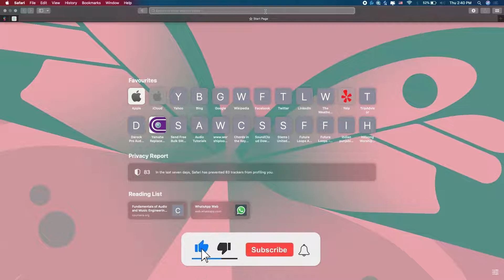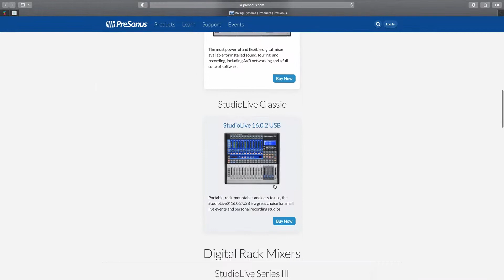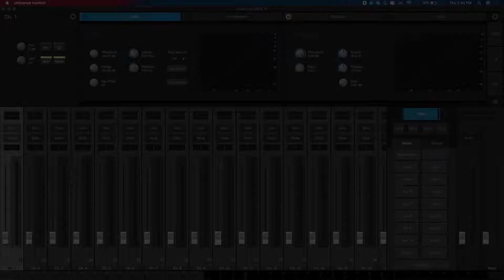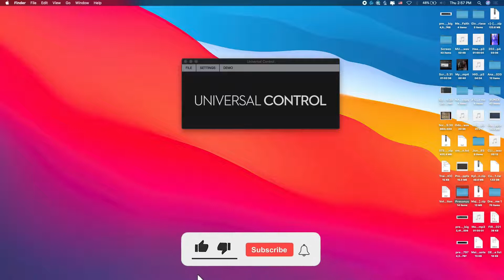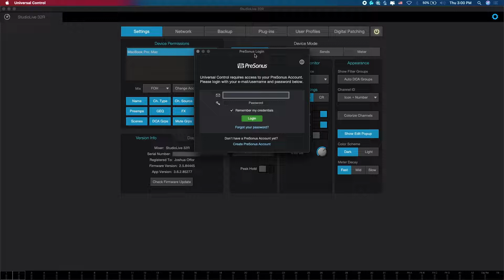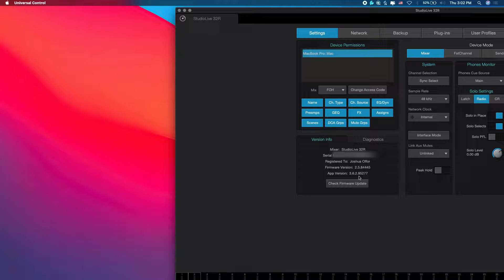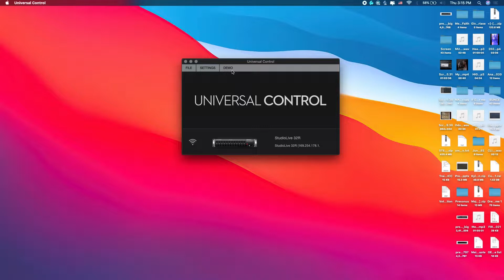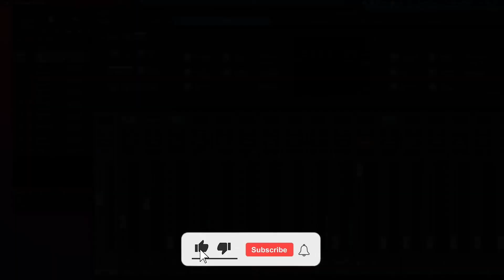How to Download, Install (Firmware) & hookup Presonus Rack console for control wirelessly & via USB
In this episode, I covered a lot about How to Download and  Install the necessary softwares for the PreSonus series III rack console. The installation includes firmware update of the Presonus Series III console and installation of other softwares like the UCsurface and PreSonus's capture software.
   You will also learn how to connect the PreSonus series III console for control through USB or to a router for wireless control.

If you like these features and you think you would like to invest your money on this beautiful piece of gear, either for your studio, live or broadcast purpose, Leave a comment.

Thank you for following this PreSonus Rack Console Series III Series.